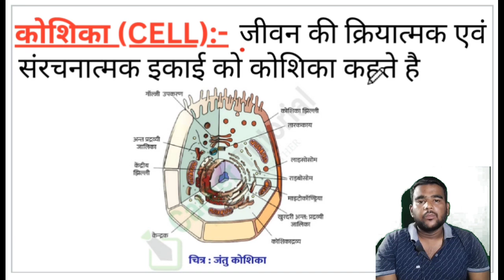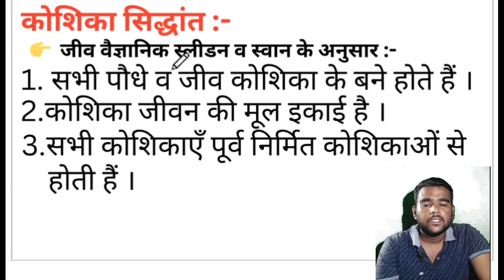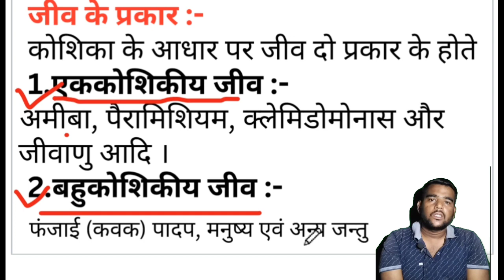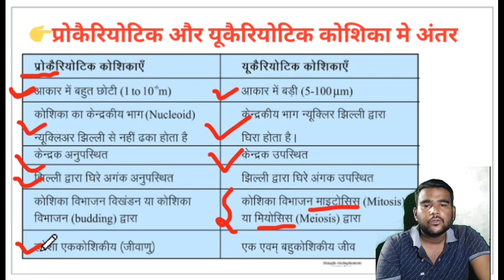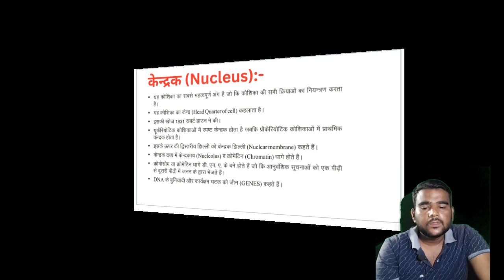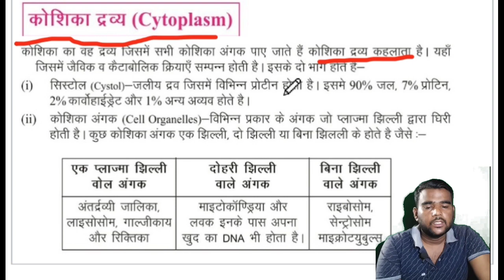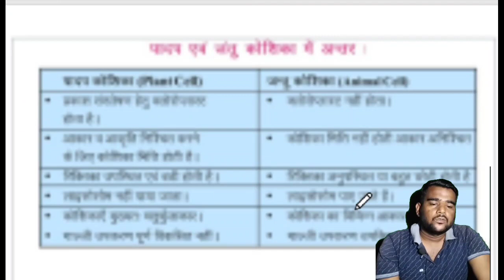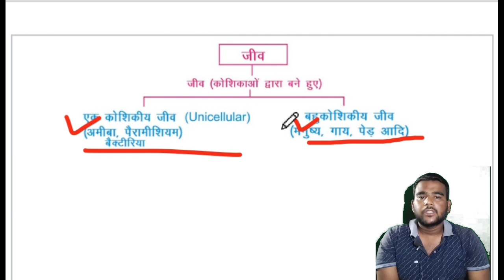CELL IS THE UNIT OF LIFE | Class 9 | Hindi medium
In this video BSEB Class 9 Science (Biology) video by KD Sir, learn about the cell biology

A cell is the basic structural and functional unit of all living organisms. It is the smallest unit of life that can carry out the processes necessary for survival. Cells are enclosed by a membrane, which separates the internal environment of the cell from the external environment. Within the cell, various organelles, such as the nucleus, mitochondria, and endoplasmic reticulum, perform specific functions to support the overall activities of the cell. Cells are responsible for processes such as metabolism, growth, reproduction, and responding to environmental stimuli. They can be specialized for different functions within an organism, such as muscle cells for movement or nerve cells for transmitting signals. The study of cells is fundamental to understanding the biology of living organisms and has important implications for fields such as medicine, biotechnology, and genetics.

कोशिका जीवन की सबसे छोटी इकाई होती है। यह सभी जीवित पदार्थों की मौलिक संरचनात्मक और क्रियात्मक इकाई होती है। कोशिका जीवन की सबसे छोटी इकाई है जो जीवन के लिए आवश्यक प्रक्रियाओं को संभालने के लिए सक्षम होती है। कोशिका को एक मेम्ब्रेन से ढंका जाता है, जो कोशिका के आंतरिक माहौल को बाहरी माहौल से अलग करता है। कोशिका के भीतर, नाभिक, मिटोकंड्रिया, और अंतःसृत परिपुष्टि, कुछ विशेष कार्यों का प्रदर्शन करते हैं। कोशिकाएं मेटाबोलिज्म, वृद्धि, प्रजनन, और पर्यावरणीय प्रेरकों का प्रतिक्रियाशील होने के प्रक्रियाओं के लिए जिम्मेदार होती हैं। वे संगठन के भीतर विभिन्न कार्यों के लिए विशेष हो सकती हैं, जैसे चलने के लिए मांसपेशियों को और संकेतों को प्रसारित करने के लिए तंतु कोशिकाएं। कोशिकाओं का अध्ययन जीवित पदार्थों की जीव-विज्ञान को समझने में महत्वपूर्ण है और इसका महत्वपूर्ण प्रमुख्यता है मेडिसिन, जैव-प्रौद्योगिकी, और आनुवंशिक क्षेत्रों में।

unit of life class 9the fundamental unit of life class 9Cell class 9 one shotprokaryoteseukaryoteProkaryotic and eukaryotic cellsstructure of mitochondriamitochondria class 11Mitochondria structure and functioncell membraneunicellularcell organellescell structure